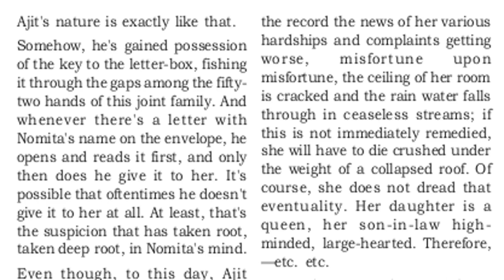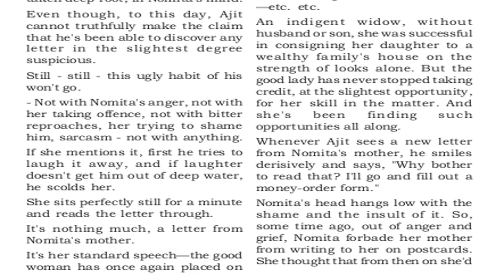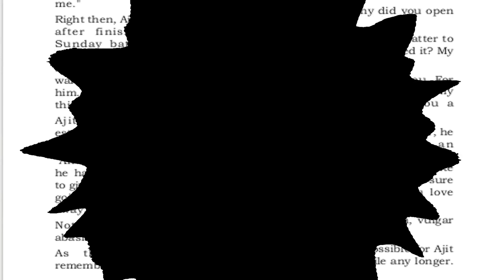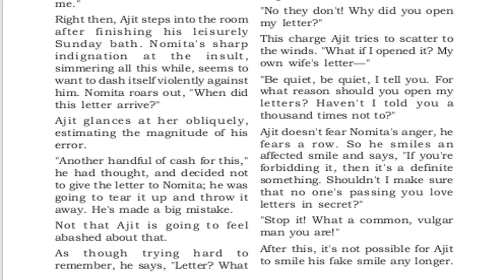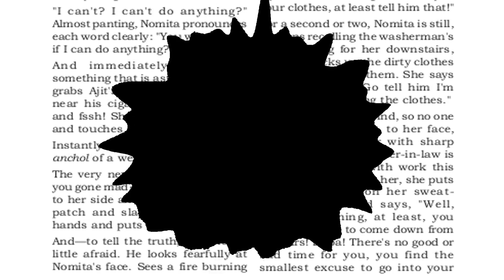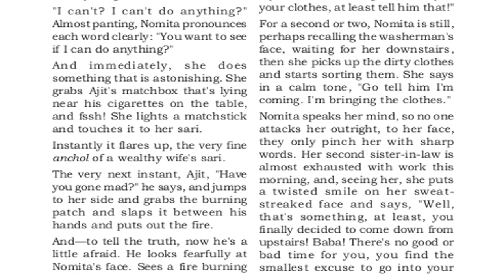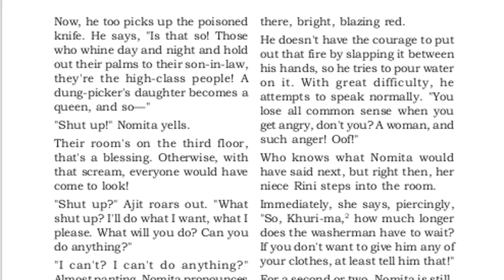MATCHBOX | PART 2 | ANALYSIS | ASHAPURNA DEBI | മലയാളം വിശദീകരണം | PLUS TWO ENGLISH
MATCHBOX | ANALYSIS | ASHAPURNA DEBI | PART 2 |  മലയാളം വിശദീകരണം | PLUS TWO ENGLISH

കേരളത്തിലെ ഹയർസെക്കന്ററി & വൊക്കേഷണൽ ഹയർ സെക്കന്ററി സ്കൂളുകളിൽ പഠിക്കുന്ന രണ്ടാം വാർഷ വിദ്യാർത്ഥികളെ ഉദ്ദേശിച്ചാണ് ഈ വീഡിയോ തയ്യാറാക്കിയിട്ടുള്ളത്. ശരാശരി പഠന നിലവാരം പുലർത്തുന്ന അല്ലെങ്കിൽ ഇംഗ്ലീഷ് ക്ലാസുകൾ ഇംഗ്ലീഷിൽ കേട്ടാൽ മനസിലാക്കാൻ ബുദ്ധിമുട്ടുന്ന വിദ്യാർത്ഥികളെ ഉദ്ദേശിച്ചാണ് ഈ വീഡിയോ മാതൃഭാഷയിൽ വിശദീകരണത്തോടെ തയ്യാർ ചെയ്തിട്ടുള്ളത്. അതോടൊപ്പം A+ ലക്‌ഷ്യം വെക്കുന്നവർക്കും ഉപകരിക്കുന്ന നോട്സ് ഈ ചാനലിലൂടെ ലഭ്യമാണ്. നിങ്ങളുടെ അഭിപ്രായങ്ങളും നിർദ്ദേശങ്ങളും കമന്റ്ബോക്സിലൂടെ അറിയിക്കുക.